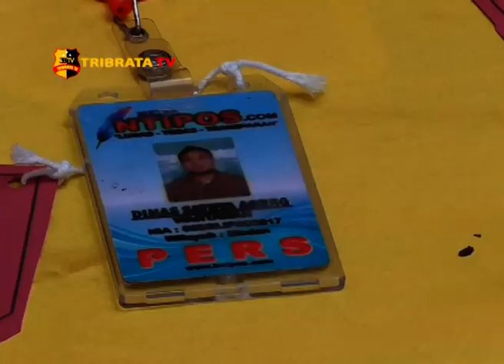POLSEK SUNGGAL UNGKAP PELAKU PEMBUNUHAN SADIS